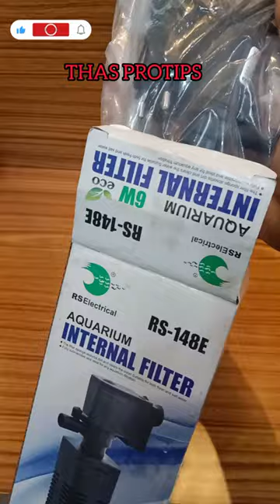RS Electrical Aquarium Internal Filter unboxing video 🤩🔥